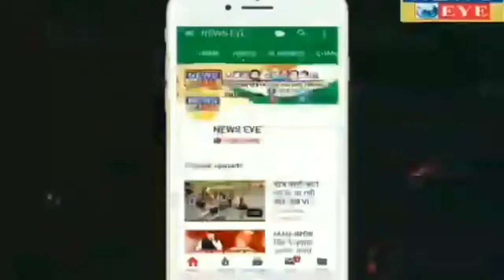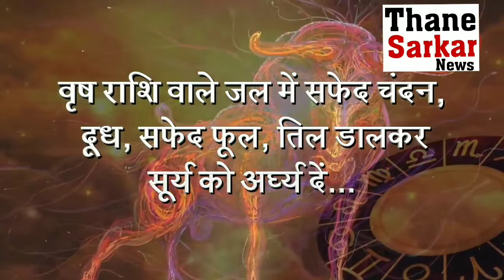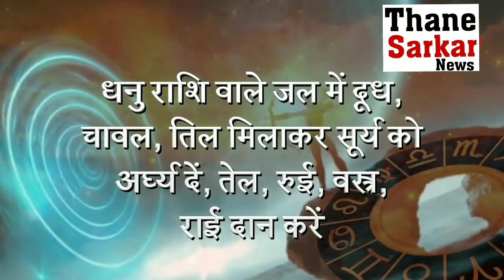मकर संक्रांति के दिन क्या होता है ग्रहों से लेकर मनुष्य तक इनका क्या पड़ता है प्रभाव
__ क्या होती है मकर संक्रांति क्या है उसका महत्व भारत में कहां-कहां मनाई जाती मकर संक्रांति क्या है उसका अर्थ किन किन राशियों पर पड़ता है उनका प्रभाव हमारे चैनल के साथ जरूर बने रहे और जरूर देखिए

_CONTACT US ON:
Mahesh Mulchandani
101, Kripa nand palace, Nr. vishal Tower Apt.